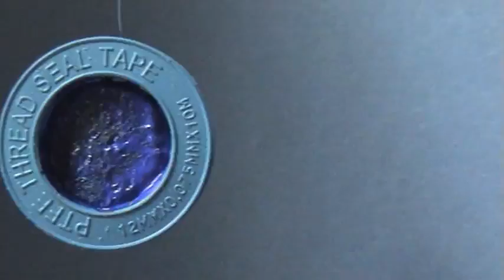Hminsec060/The Hanged Around - h:min:sec